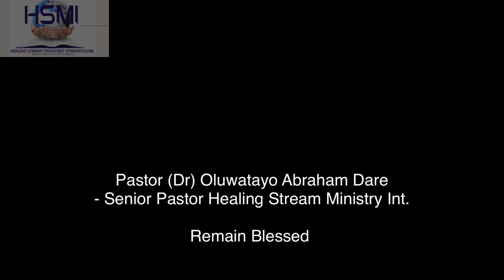You are Preserved | Motivation 2019(Pastor (Dr) Oluwatayo Dare)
Word for the Week-  Divine word to motivate and carry you through your week